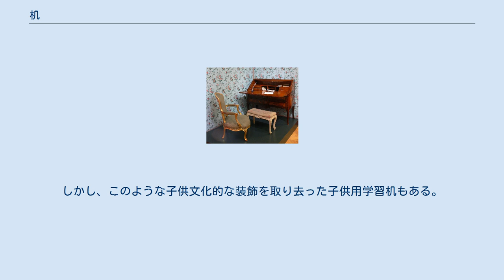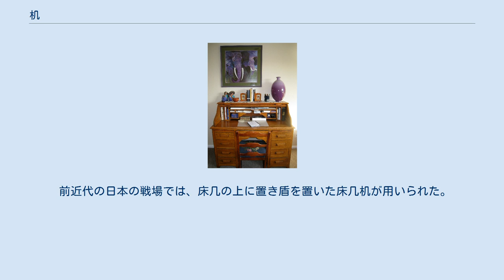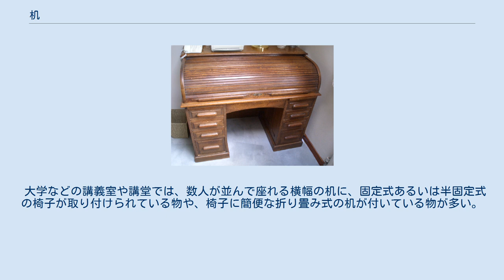机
ロールトップデスク 机（つくえ）は、読書や文書の作成、各種の事務などに用いられる家具の一種。
 テーブルに似ている。
 物を置いたりするのにも使われる 机は書斎や仕事場にあって、その上で本などの文章を読んだり、ペンなどの筆記具を用いた原稿の執筆、コンピュータのような複雑な機器を用いての作業に使用するために設置される。
古くは文机という言葉があるように、読み書きをする脚の付いた台の意味に使われることが多いが、卓（食卓・座卓（座敷に座って使うもの）など）、日本語化したテーブルなども含めた総称として用いられることもある（なお英語でのdeskはtableの一種との位置づけである。）。
 日本では「机及びテーブル」として家庭用品品質表示法の適用対象となっており雑貨工業品品質表示規程に定めがある。
 机は案（あん）とも称され、机案（きあん）とは机を意味し、玉案（ぎょくあん）とは机の美称である。
また、神社や神式の儀式などで用いられる机として二段案や三段案、玉串案がある。
 甲板の材質については、天然木、プリント紙化粧合板、合成樹脂化粧合板、天然石、ガラス、合成皮革等がある。
 収納部・載置部として本体の机下に収納棚や引出しが付いている種類や机上棚が付いている種類もある。
また、机下の左右の端に寄った位置に袖引出しを取り付けている種類もある。
袖引出しには、片側のみに袖引出しがある片袖机（片袖デスク）と両側に袖引出しのある両袖机（両袖デスク）がある。
収納部分について可動式の脇机（脇デスク、袖デスク、サイドワゴン）となっている種類もある。
 また、脚部を覆う板として幕板が付いているもの、机上に仕切り状の板（パーティション）が付いている種類もある。
このほか机の付加機能として照明付やコンセント付などがある。
また、デスクマットを敷いて用いられることもある。
 用途と目的によって、さまざまな種類の机がある。
事務机でも、片袖、両袖のものから、右上の写真のようなロールトップデスク、人の背丈ほどの収納棚と一体化し、棚からテーブルを引き出せば書き物机（ライティングデスク）になるものなどがある。
また学生用の学習机は、アニメキャラクターの絵などが奥板にデザインされ、読書用の蛍光灯スタンドが一体化されていたり、椅子は成長に合わせて高さの調節ができたりする工夫がなされている。
しかし、このような子供文化的な装飾を取り去った子供用学習机もある。
子供の学習にもコンピュータが学習教材として入り込んでくるようになってきたためである。
 あるいは、2人が並んで、もしくは向かい合って同時に仕事のできるパートナー・デスクや、コンピュータ、プリンタなどを使用することを前提としたPCデスク、和室での読書用の座机、あるいは書道机ともいうものなど、さまざまなタイプのものがある。
 前近代の日本の戦場では、床几の上に置き盾を置いた床几机が用いられた。
 昭和時代の学校用机（二十四の瞳映画村） 小学校、中学校、高等学校、塾などの教室で一般的に用いられる机は、合板（化粧板）の天板にスチールパイプ製の脚とそれを補強する足掛けを兼ねた横パイプを設け、天板の下部に物入れとなる鉄製の箱がある形のものが多く使われており、脚は固定式のほか可動式（身長に合わせて脚の高さを調節できるタイプ）の製品もある。
 大学などの講義室や講堂では、数人が並んで座れる横幅の机に、固定式あるいは半固定式の椅子が取り付けられている物や、椅子に簡便な折り畳み式の机が付いている物が多い。